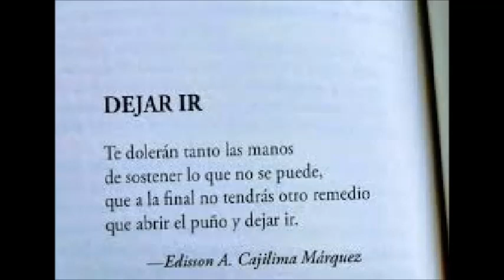Aprende a dejar ir / Desapego y Liberacion Emocional